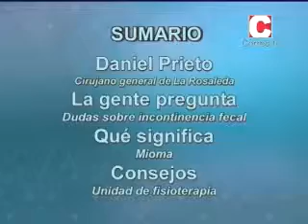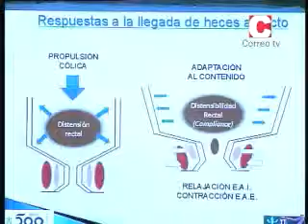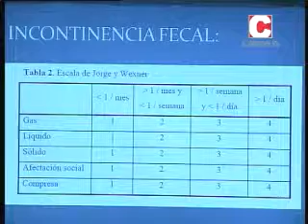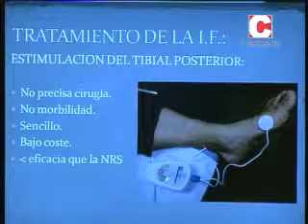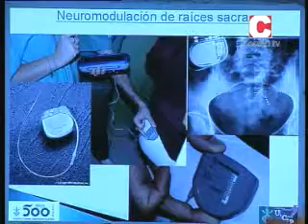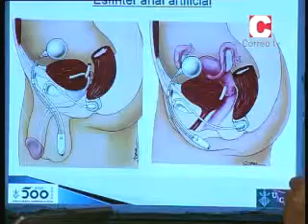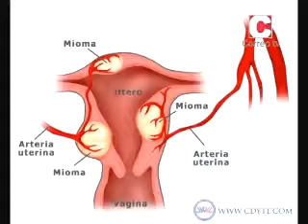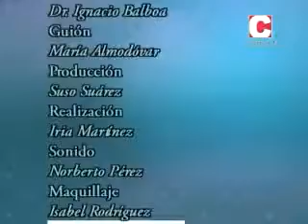Falando de Saúde 26/06/13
Daniel Prieto, cirujano general, trata la incontinencia fecal. Además se explica el significado de mioma y se ofrecen consejos sobre fisioterapia.